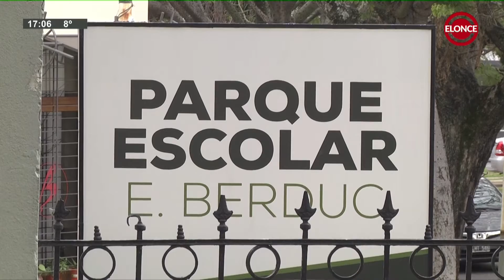Estudiantes del profesorado de educacion fisica retomaron las practicas